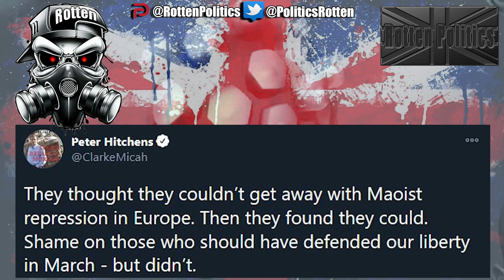SAGE admires suppression and repression 🇬🇧 🇨🇳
for a chat away from you tube

Rotten Politics